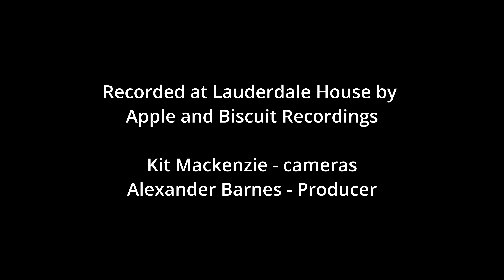Die Moritat vom Mackie Messer | David Freedman - bass, Allyson Devenish - piano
David Freedman - bass,
Allyson Devenish - piano

Composed by Kurt Weill